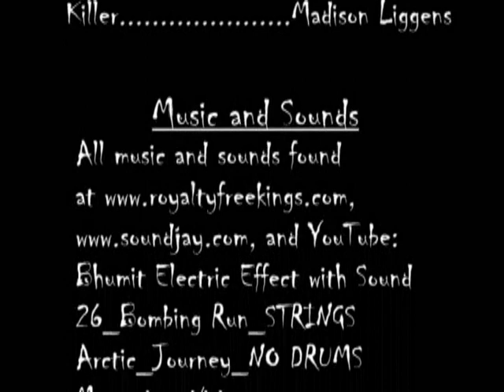The Taste of Revenge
Get ready for this exciting mystery game where our perplexed victims try to survive! Will the identity of the killer ever be found? Do people really all share an exact same severe allergic reaction to something? Does every room look exactly alike for a reason? Can these games be any more hardcore?!? Watch and find out!! But be warned, lest you ever decide that you would rather be on your phone than pay attention to a little girl...